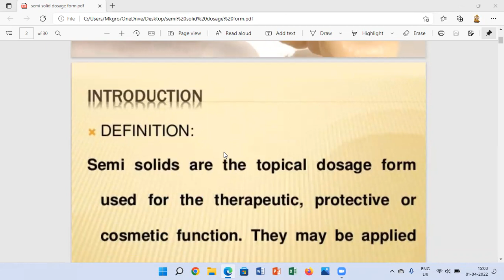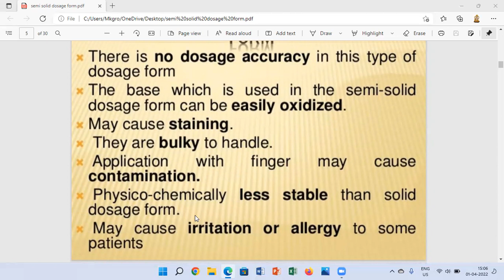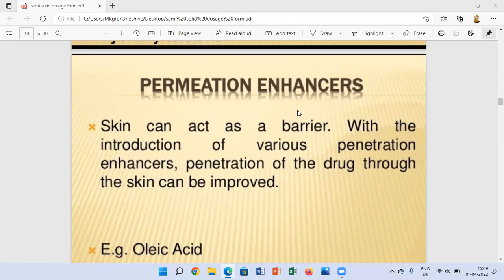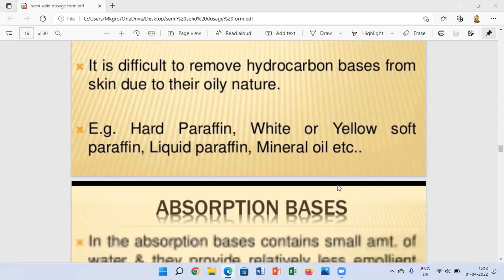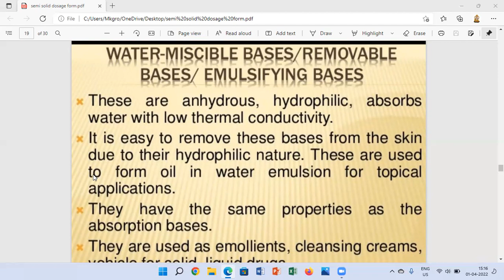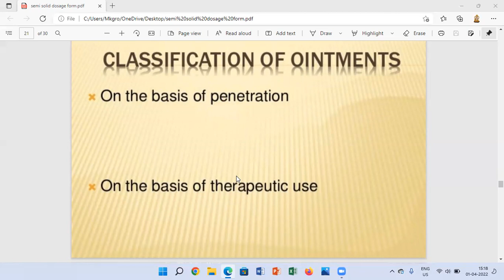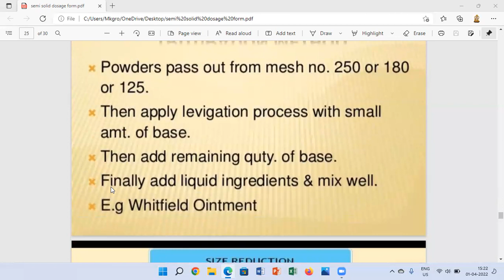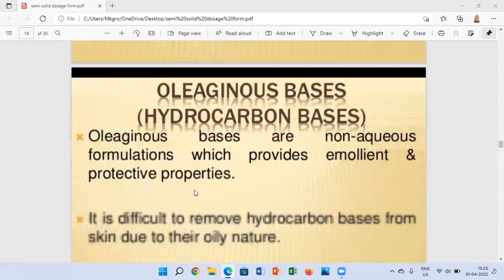Topic: Semi solid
Course: B. Pharmacy
Subject: Pharmaceutics
Unit: III